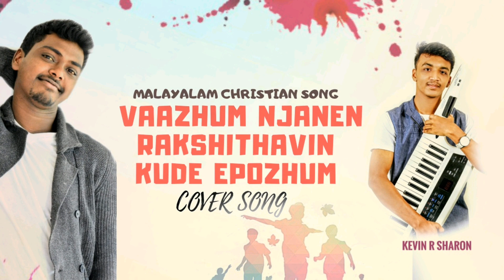" vaazhum njanen rakshithavin kude epozhum " malayalam christian song ' Jothish abraham©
SINGER. JOTHISH ABRAHAM

BACKGROUND SCORE. KEVIN R SHARON